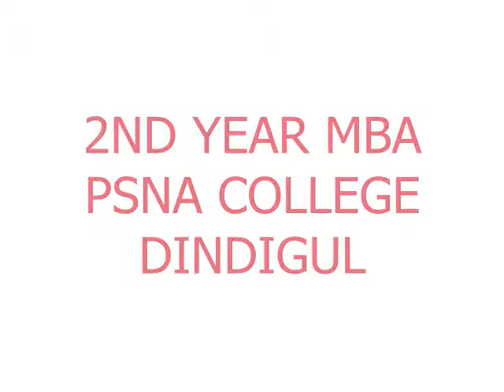ONE DAY ADVERTISING SEMINAR AND WORKSHOP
HI GUYS...this is a small clipping i have edited from a one day seminar i did for MBA students of a College at dindigul...hope you would like it